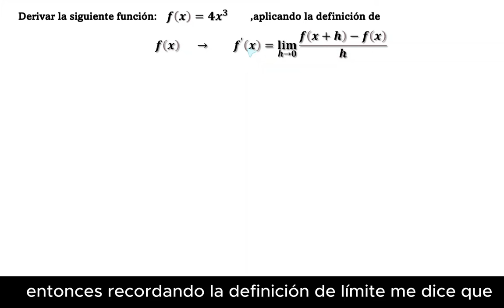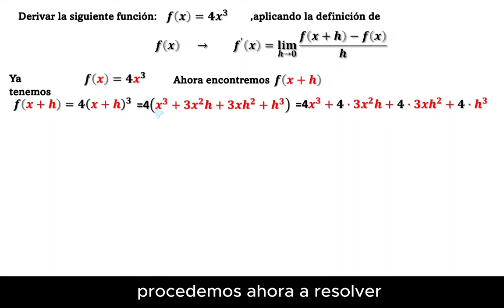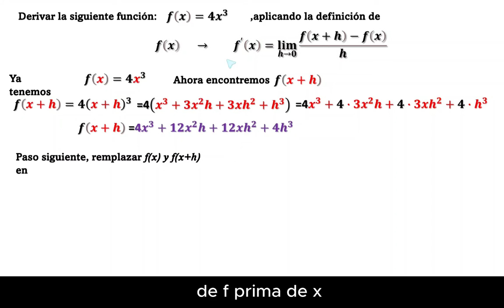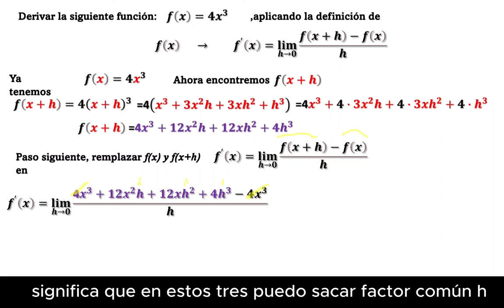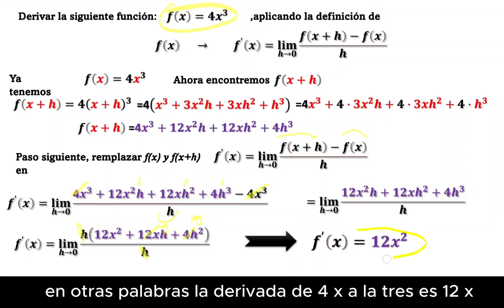Derivar la función: F(x)=4x^2+3 por definición de Límites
Derivada de funciones algebraicas, por medio de la definición de limite.